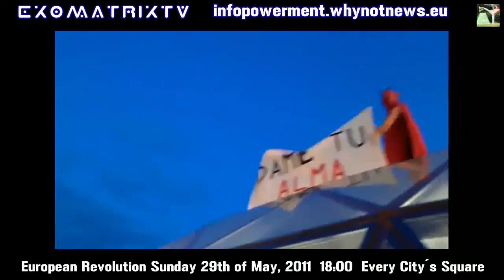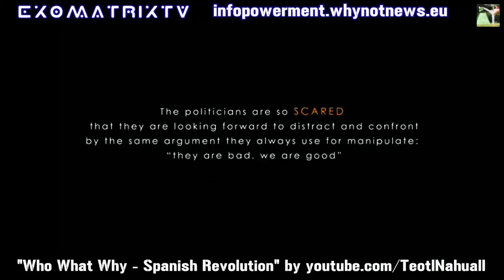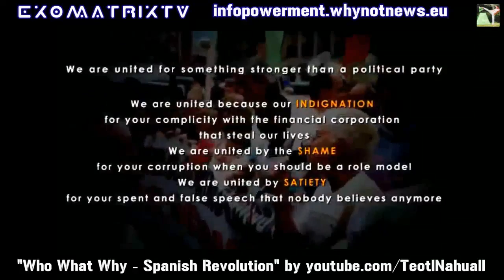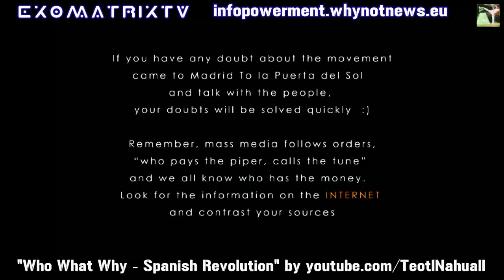European Revolution 29 May 2011 HD720p Reupload This Now! Help make this go Viral! www keepvid com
SEE IT GROW (see who is reuploading) Reupload This! Help make this go Viral ~DOWNLOAD HD QUALITY

Everybody use Google and use the search term: "European Revolution 29 May 2011" lets make them go nuts :)

eh, oh, let´s go!!!
Europe to the streets!

European Revolution Sunday 29th of may, 2011 18:00 Every City´s Square (find yours!)

revolution europe europeanrevolution may 2011

~responsible people think4themselves

~Project infopowerment Truthers Alliance~
Creating New kind of Unity against Tyranny

Network of independent Thinkers Rebels dissidents activists artists writers researchers rappers web-masters talkshow-hosts video-editors protesters conference-organizers lecturers musicians deejays all eXposing & dismantling NWO Mafia Tyranny in their own unique way

~founder EXOMATRlXTV

Appreciating DIFFERENT angles & tactics Being different is not a "crime" staying in your own integrity being appreciated for your talents. We do not have to agree on everything, as long as we do not impose or hijacking other channels to force 1 issue or 1 group demonizing & generalizing. We need a different kind of unity against tyranny. We can inspire & motivate each other in so many ways KEY is allowing each-other 2b different as complementary forces helping the network

~feeds works with FireFox or Opera

0garry555 911TruthPusher AdonisKingAXC AlienScientist Alkhemisis AllSeeingGuy Babylongone BarbarianRebellion BCTheTruthSeeker Believersunderground BIGckEK BunkerTelevision Chemlin Celebs4Truth Denizzz123 Deathspleasure DjHardcoreTruth DrUK2008 Eredy Ethogenic EXOMATRlXTV Exthema EyezOpenWide F33DTH3F1R3F1LM5 FreemanTV HorseofPaulRevere Hydroslide62 infopowerment JohnKuhles Interstitial KerstinMonika2 Khaadimone Killuminati331 LightWarrior2 LiveFreeRevolution MichelleHill94 Mindinflow Misstorys MrGlasgowTruther4U Mrdrofdel Ms4278 Nibirushock No2Facism OrdinaryGomez2 PESNetwork Product72749 Rainbowdom1 Saorsa64 Seattle4Truth SENTIENTMIND SetY0UFreee SheepleCorporation Standup4America1 SteveTrinity Setheren StegalXX StevePhillips11 Sundrumify TheDutchDatabase TheGlobalAgenda TheMuschinski TheRealTruthHunter ThisVigilantGuardian Truther33 Truthspeaker74 UrbanWarfareChannel UrthNet WakeUpCallConference WarCrime911 WaywardeuSE Women4Truth YawehKing

no need2follow anyone, only consider
broaden (y)our horizon of possibilities

European Revolution 29 May 2011 [HD] Reupload This! Help make this go Viral ~DOWNLOAD HD QUALITY

r3VOLt23 MIRROR